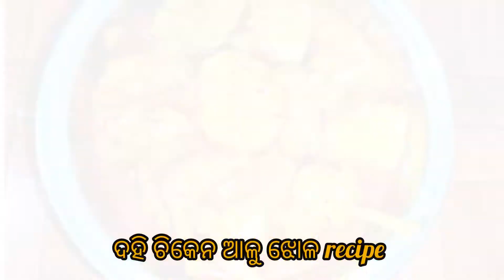Dhai chicken aalu curry recipe |ଦହି ଚିକେନ ଆଳୁ ଝୋଳ recipe | how to make dhai chicken aalu curry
hello friends i am rosy well come to my channel @rosysgoodlife5799

dhai chicken aalu curry

how to make dhai chicken aalu curry recipe

dhai chicken recipe

easy and tasty dhai chicken aalu curry recipe

super tasty dhai chicken aalu curry recipe

odiya style dhai chicken aalu curry recipe

risturant style dhai chicken recipe

ଦହି ଚିକେନ ଆଳୁ ଝୋଳ ରେସିପି

quick dhai chicken aalu curry recipe

dhai chicken aalu curry recipe by rosy's good life

yogurt chickin aalu curry recipe

odiya dhai chicken recipe